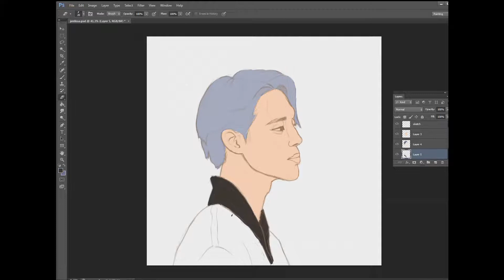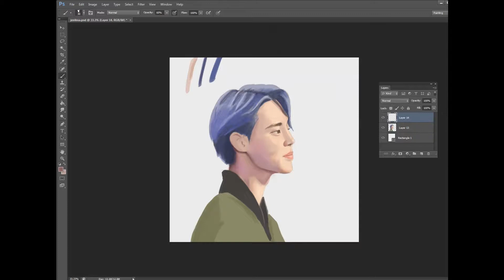How to Draw Jimin Side Profile Portrait Art | BTS Jimin Fanart | How to Paint Jimin BTS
Jimin's side profile is just too glorious for me as an artist. I was so happy to draw Jimin that I kind of did it in a hurry. This is my Jimin fanart. If by any chance someone wants to see me draw BTS leave me a commment.

or simply search @emiart88